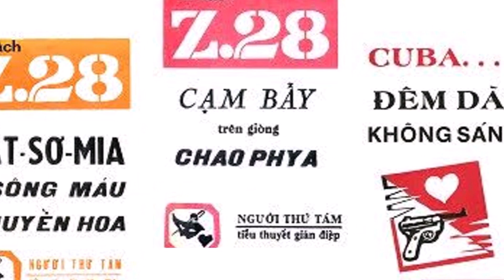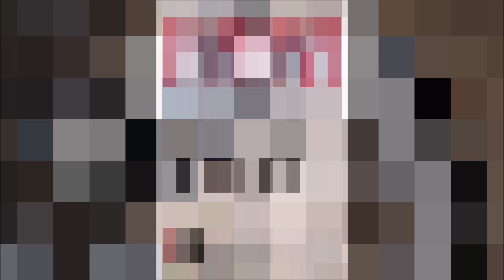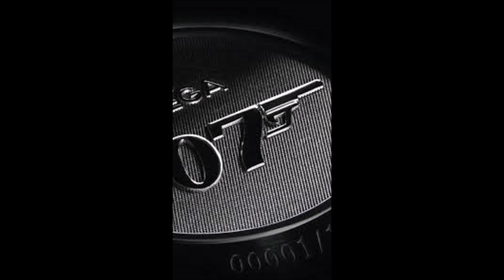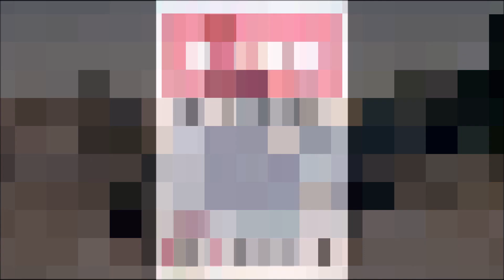Cạm bẫy Trên giòng Chao Phya - Chương 04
Nếu bạn thích nghe loạt truyện Z28 của Người Thứ Tám. Xin mời bạn ghé thăm kênh Z28 của Trần Gia Hải Ngoại. Chúng tôi đã và sẽ đăng tải toàn bộ các tác phẩm của Người Thứ Tám tại link dẫn bên dưới. Rất mong bạn đón nghe và ủng hộ tinh thần cho kênh.

Văn Bình đến Thái Lan trong một điệp vụ khá đặc biệt.  Điệp vụ của Z28 lần này trên đất Thái xem ra khá đơn giản. Z28 chỉ có trách nhiệm chặn đứng kế hoạch ám sát một ứng cử viên Tổng Thống Mỹ của Quốc tế Tình báo Sở. Kế hoạch ấy đã được trù liệu từng chi tiết, thế nhưng câu chuyện lại dần dà trở nên phức tạp hơn khi Văn Bình  nhận ra rằng phía sau điệp vụ này còn ẩn giấu nhiều tình tiết bí ẩn khác.  Sự thật như thế nào xin mời quý vị cùng theo dõi tình tiết của bộ truyện Cạm bẫy trên giòng Chao Phya được Người Thứ Tám viết vào năm 1969.
Trân trọng